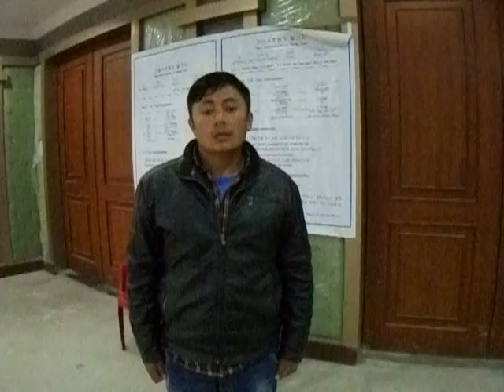EPS SKILL-TEST PRACTICE with HelloEPS